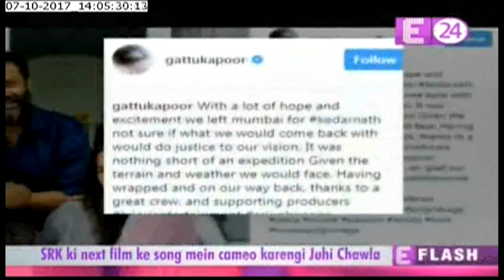'Kedarnath' first schedule wrapped up